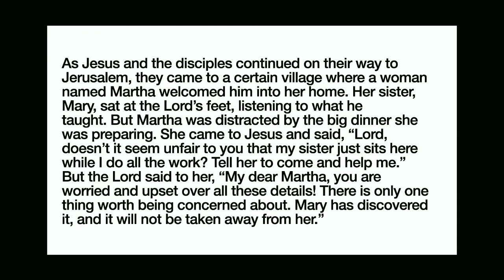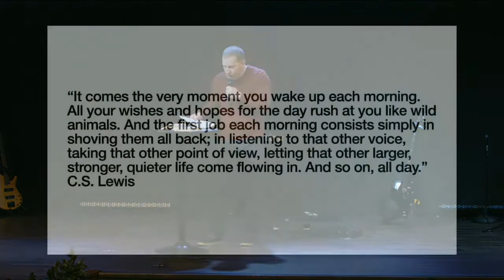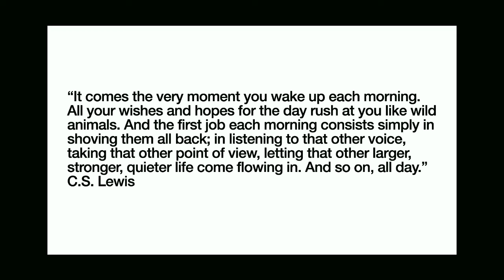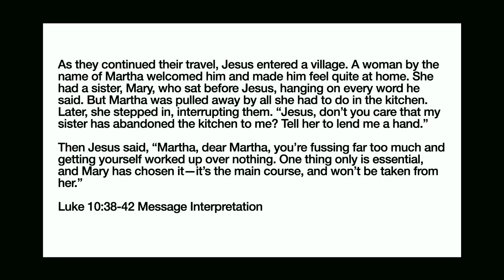Adventures In Missing The Point